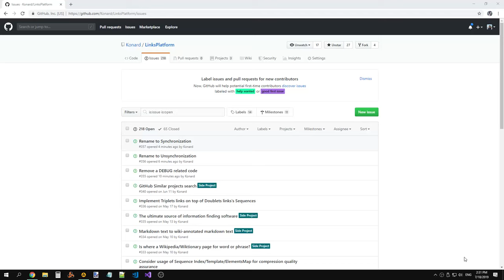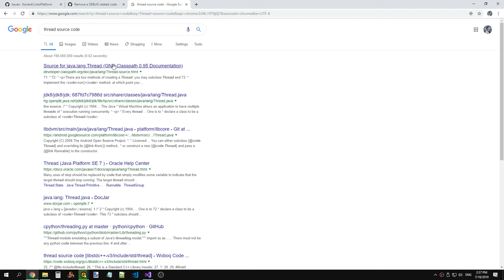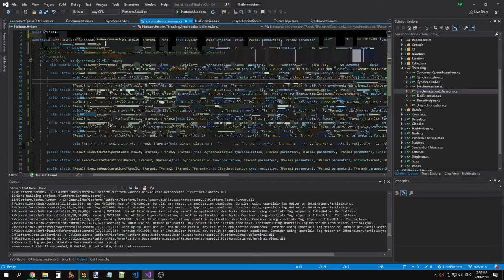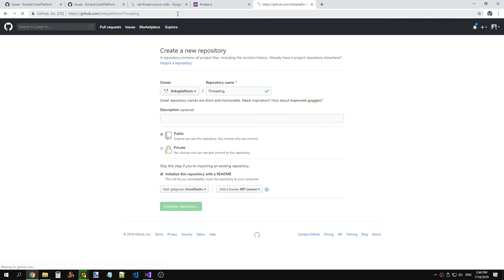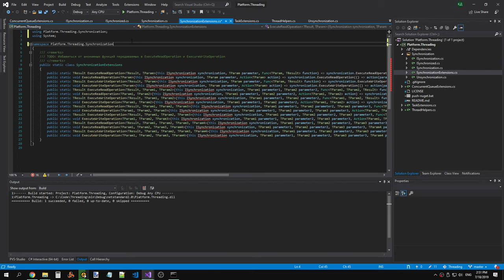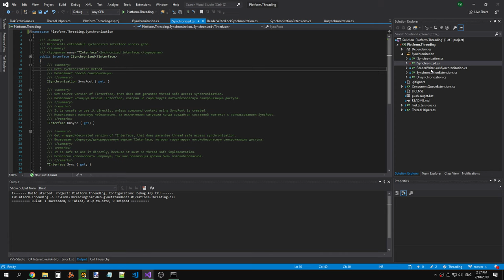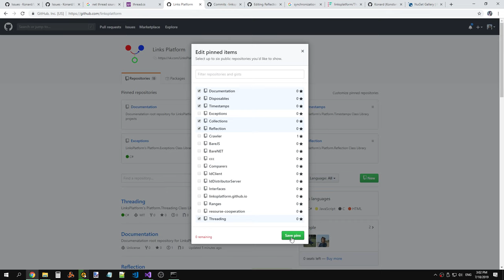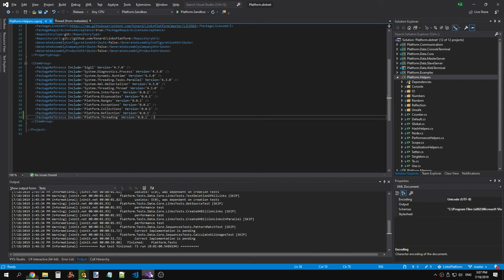LinksPlatform 0.1.0: Moving Platform.Helpers.Threading classes to separate repository (part 1)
Raw recording.